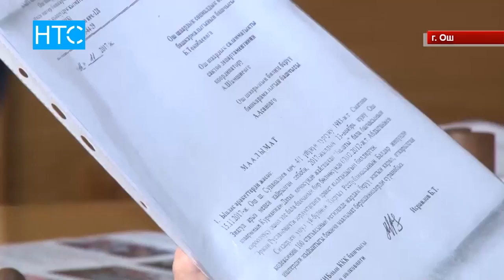Охранник детского сада домогался 6-летнего мальчика? / 17.11.17 / НТС